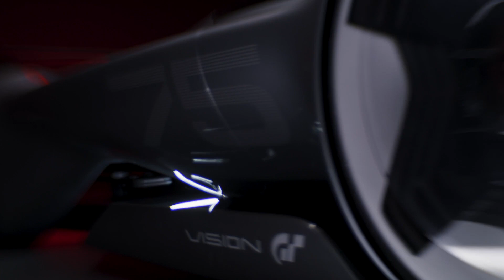Gran Turismo 7 [PS4/PS5] Ferrari Vision GT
From classic vehicles and tracks to the reintroduction of the legendary GT Simulation Mode – GT 7 brings together the best features from past installments of the series alongside the future.

The Ferrari Vision Gran Turismo, a closed-wheel single-seater, is the first Ferrari concept car created specifically for the virtual motor sport world.

Gran Turismo 7 is be available for PS5 and PS4.